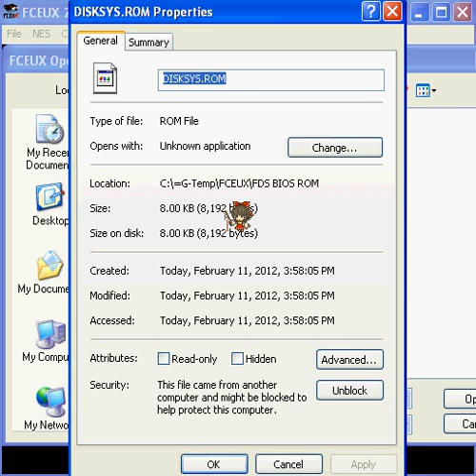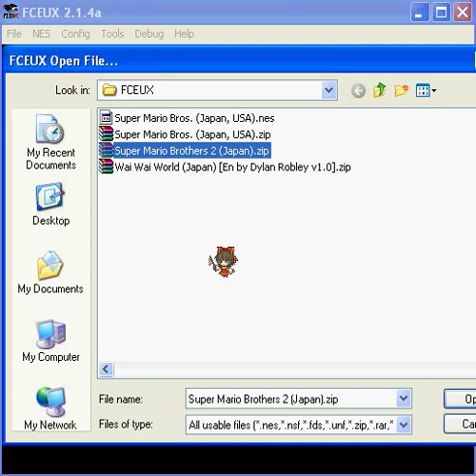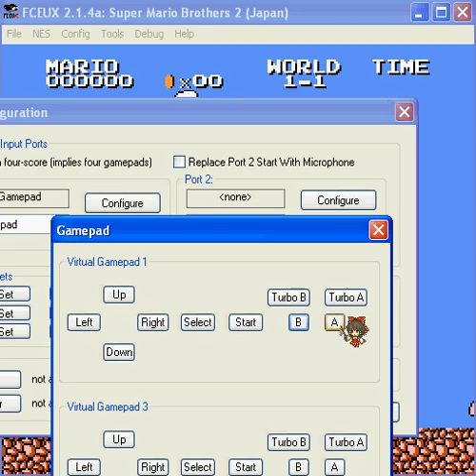HOW TO EMULATE FAMICOM DISK SYSTEM GAMES (Real!!)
THIS IS VERY IMPORTANT.  EMULATING THE FDS IS NOT JUST A MATTER OF DOWNLOADING AN EMULATOR AND A GAME ROM.  PLEASE FOLLOW THESE STEPS.

1) Download FCEUX, it's an emulator that supports all forms of the 8-Bit Nintendo console including the Famicom Disk System.

- Download the zip, extract it, you'll get DISKSYS.ROM. The ONLY file that works is DISKSYS.ROM (8kb).  Put it in a folder (named something like "FDS Bios")

3) Open FCEUX, go to "Config" and click "Directories...", hit the Browse button next to FDS Bios Rom, choose the folder you made.

4) NOW you will be able to open your FDS game rome and it WILL WORK!

GO HERE TO GET YOUR FDS GAME ROMS

REMEMBER THE BIOS THEY HAVE THERE IS NOT THE CORRECT ONE.  USE THE LINK IN STEP 2!!